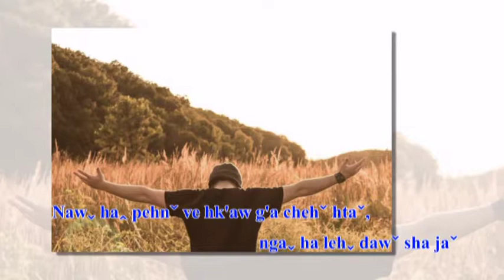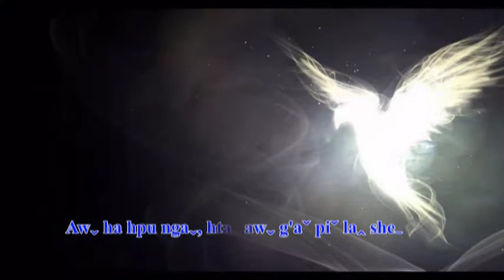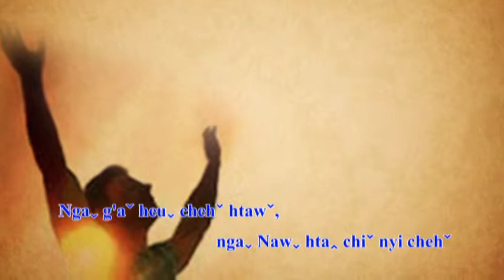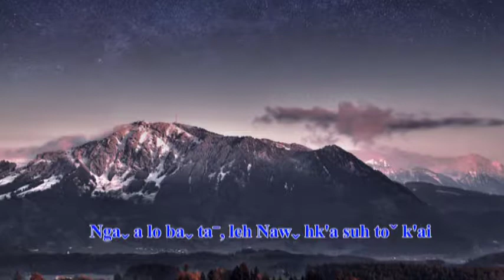Awˬ ce ve nyi ma